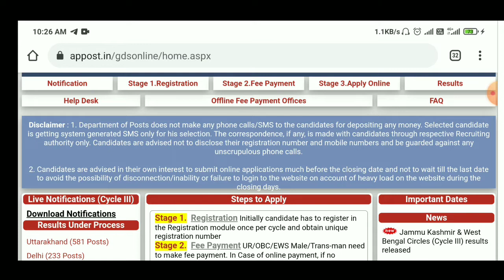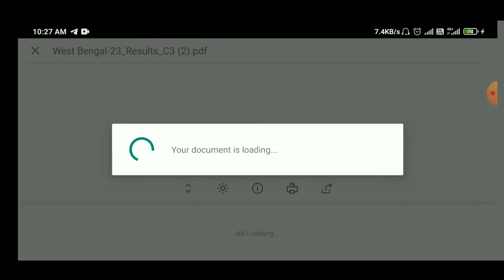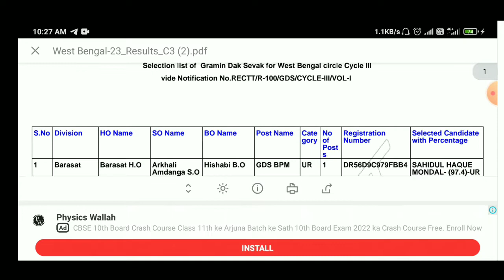West Bengal Cycle III GDS Result Out 2022 | Wb Gramin Dak Sebok 2021 Result | Wb Gds 2021 Merit List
West Bengal GDS Result Out 2022 | Wb Gramin Dak Sebok 2021 Result | Wb Gds 2021 Merit List

Last Gds Update Video

GDS Official Website -

West Bengal GDS Result 2022 | গ্রামিন ডাক সেবক 2021 Result Update | Wb Gds Merit List 2022

Wb GDS Results Update 2022 | GDS Merit List 2022 | গ্রামিন ডাক সেবক 2021 Wb Candidate দের রেজাল্ট